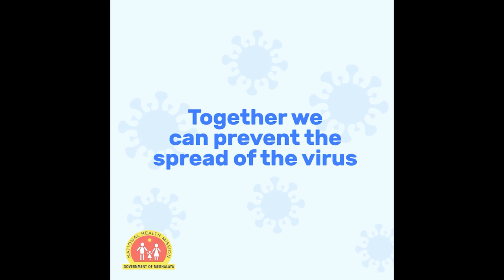YM DON BA ÏAP THNGAN HA MAWLAI NAMAR BA SHIM KHIA KI DORBAR SHNONG: TEIBOR